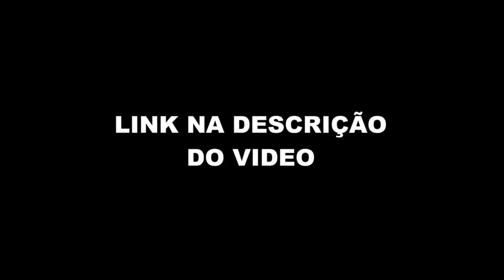MONARK MANDA REAL SOBRE CASIMIRO (Monark Talks) FlowPah Cortes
EPISÓDIO COMPLETO  - ARTHUR PETRY - Monark Talks #03